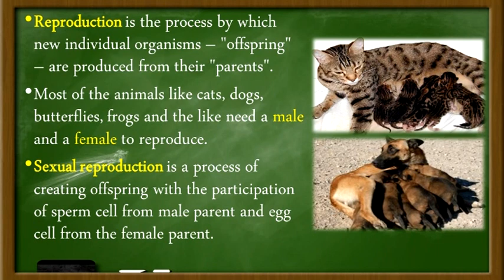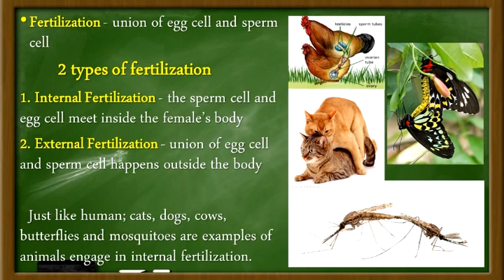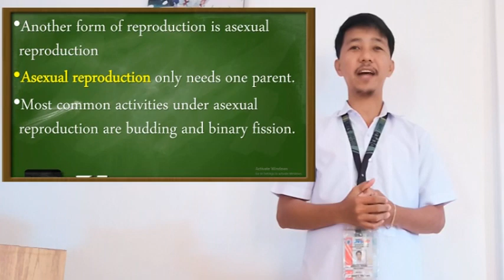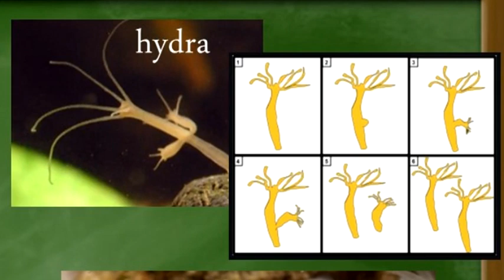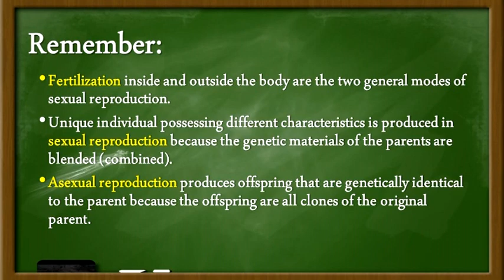Modes of Reproduction in Animals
This video is about the different modes of reproduction in animals.